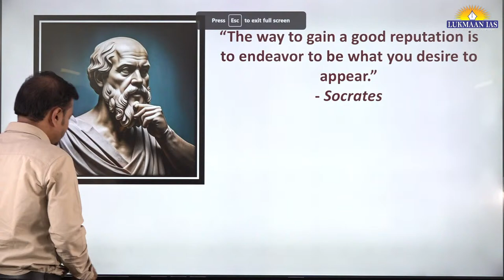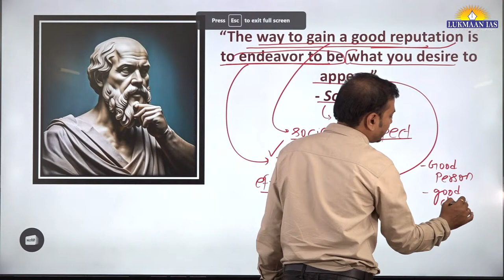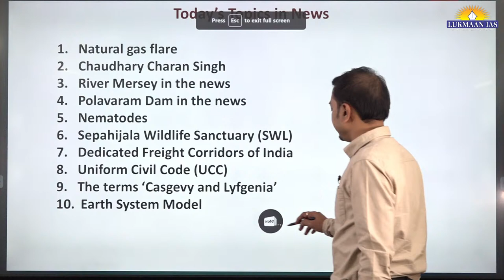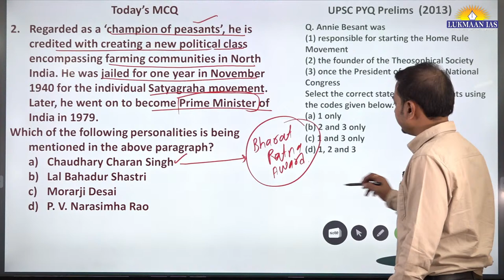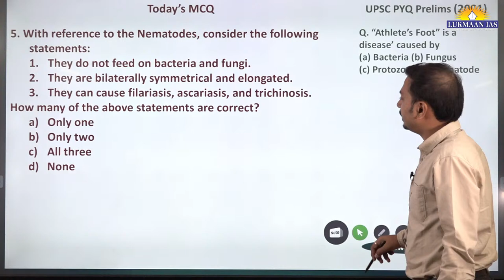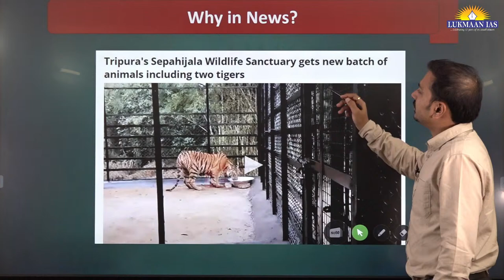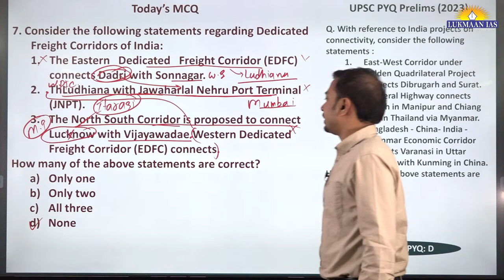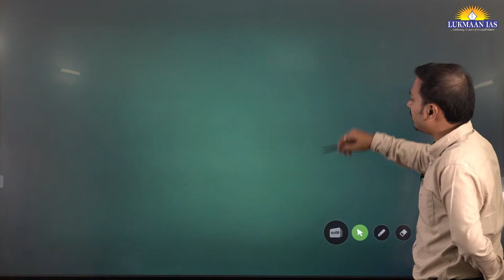What is Gas flaring? | Class 181 | Laxmikant Jaybhaye | Lukmaan IAS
Our Foundation Programs:
1. Public Admin Foundation Batch Admission Open
2. Ethics Foundation Batch Admission Open
3. GS Foundation Batch Admission Open
4. GS Paper-II Foundation Batch Admission Open

Our Test Series Programs:
1. GS Mains Test Series
3. Takkar PT MCQs 2024
6. GS Paper-II Test Series
8. Public Admin. Test Series
9. Public Admin. Year Long Test Series
10. Public Admin. Mock Test Series